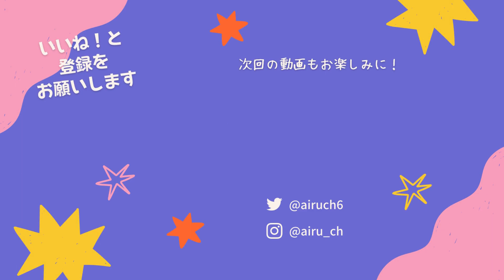【神調整】強く使いやすくなった元最強のホワイトゴースト味クッキーの評価と育成優先度について解説します！【クッキーラン オーブンブレイク】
ホワイトゴーストの元ネタ？は多肉植物みたいですが、たまにこの子がたまねぎに見えます

TPLRQ9766